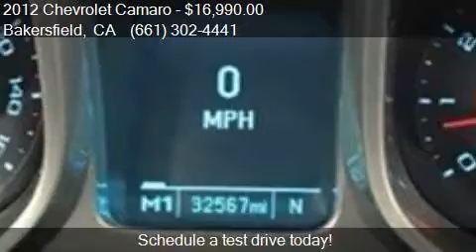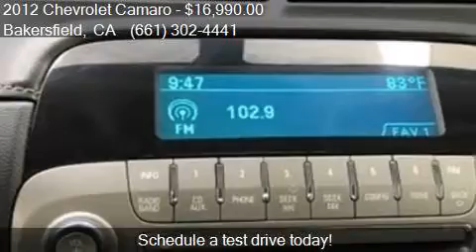2012 Chevrolet Camaro LS 2dr Coupe w/2LS for sale in Bakersf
This 2012 Chevrolet Camaro LS 2dr Coupe w/2LS is for sale in Bakersfield, CA 93313 at Bakersfield Hyundai.

Engine: 3.6L V6
Transmission: Automatic 6-Speed
Color: Summit White
Mileage: 32579
Contact Bakersfield Hyundai 5300 Wible Rd Bakersfield, CA 93313 to test drive this 2012 Chevrolet Camaro LS 2dr Coupe w/2LS today.